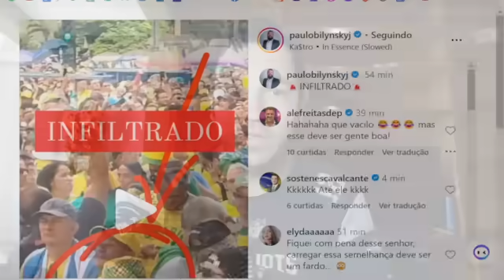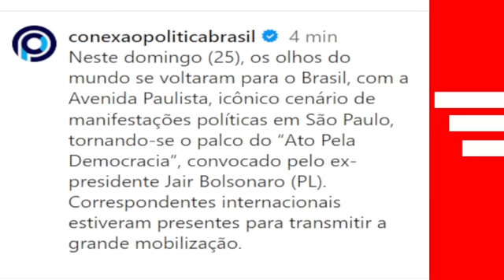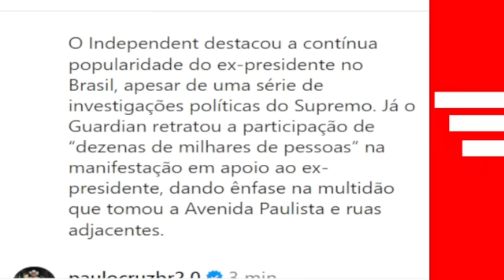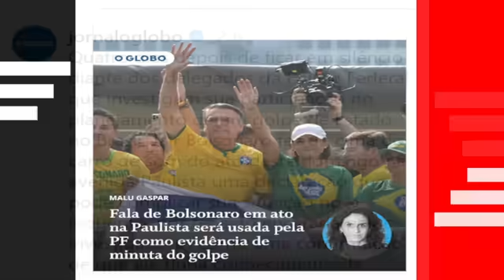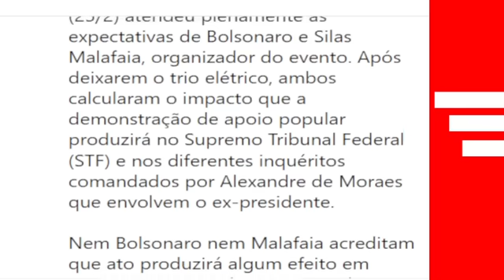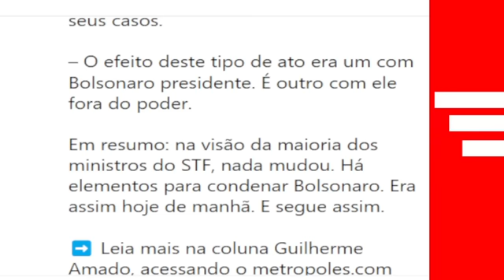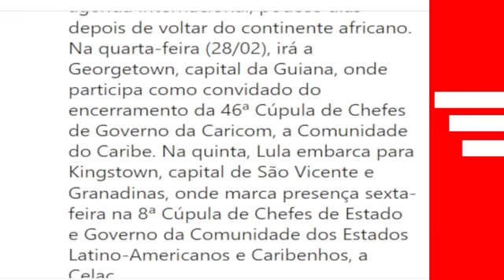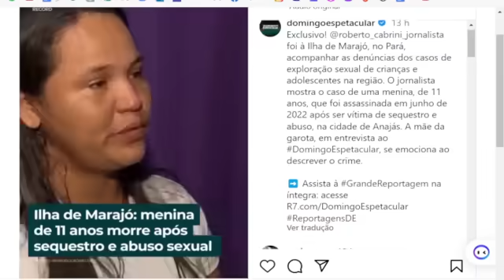#2 A VITÓRIA DE BOLSONARO! SUPOSTO LULA INFILTRADO NA MANIFESTAÇÃO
#2 A VITÓRIA DE BOLSONARO! SUPOSTO LULA INFILTRADO NA MANIFESTAÇÃOMeu Insta